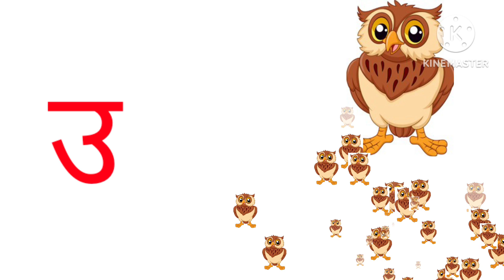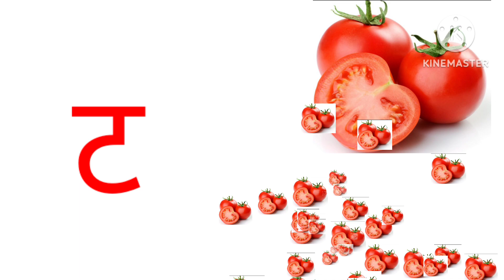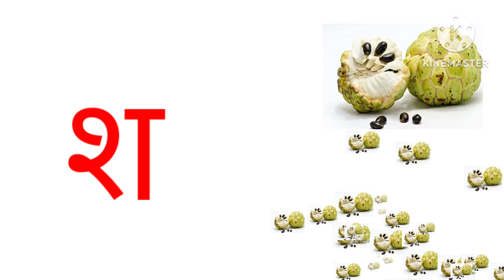अ से अनार, आ से आम, हिंदी वर्णमाला,क से कबूतर, ख से खरगोश#kidssong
हिंदी स्वरव्यंजन
हिंदी बाल गीत
बाल गीत

@Nimya  study
@ Hindi English pathsala
@ chhutu Hindi tv
# Hindi varnmala
# Nursery rhymes
# असेअनार आसेआम